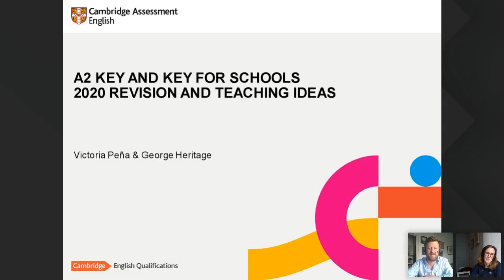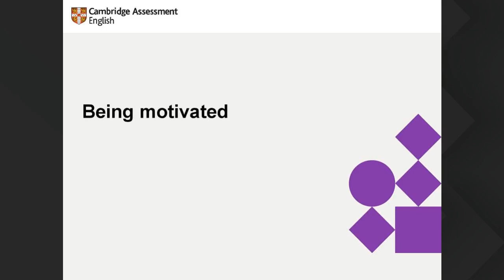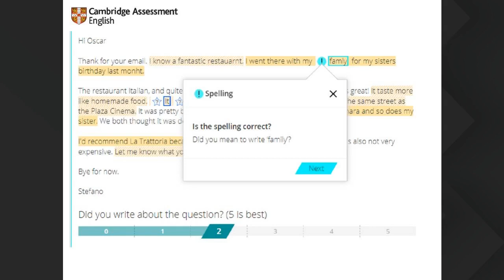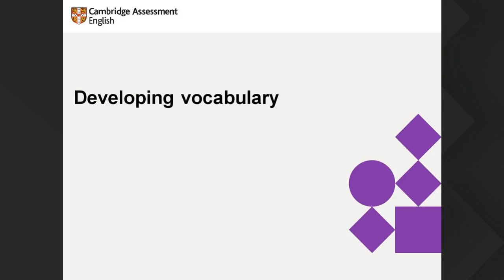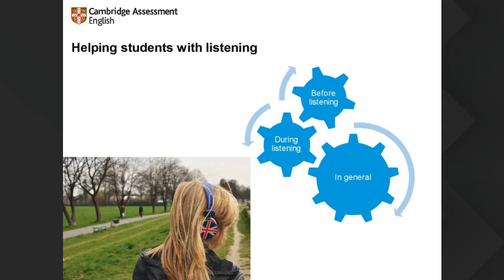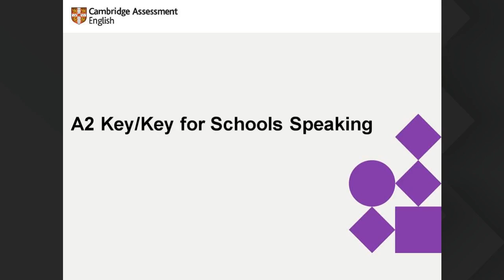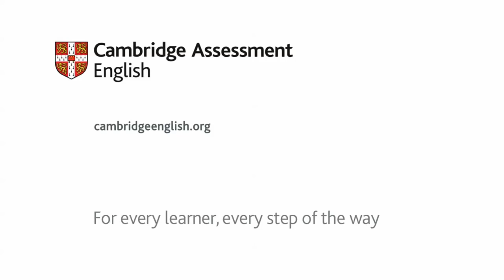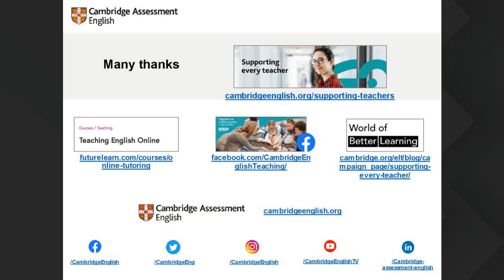A2 Key and A2 Key for Schools - revision and teaching ideas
A look at some preparation ideas for the post-revision A2 Key and Key for Schools exams.